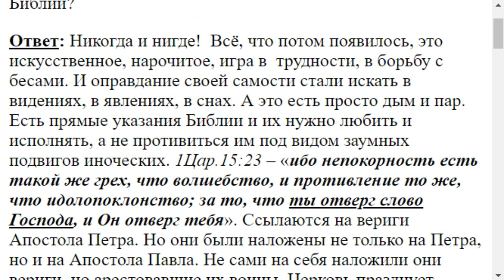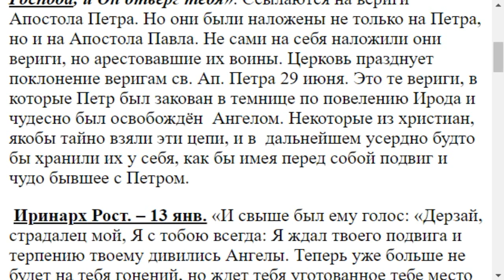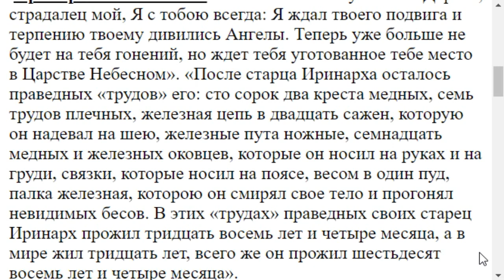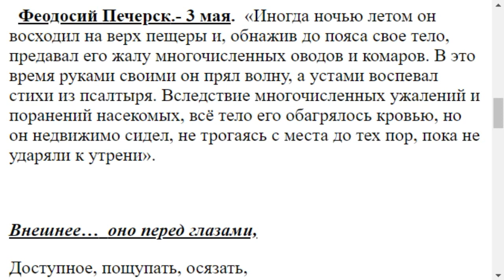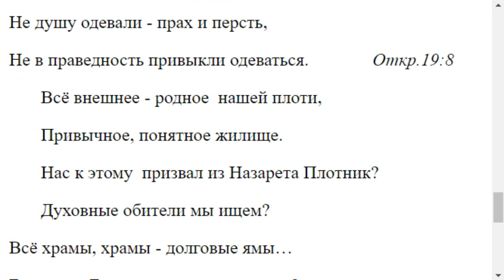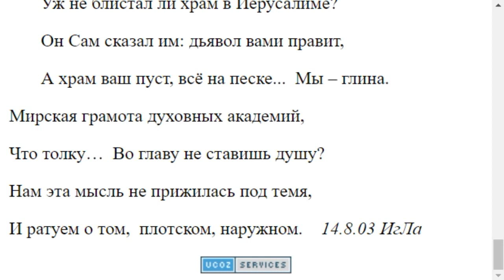2006. Апостолы разве призывали носить вериги?